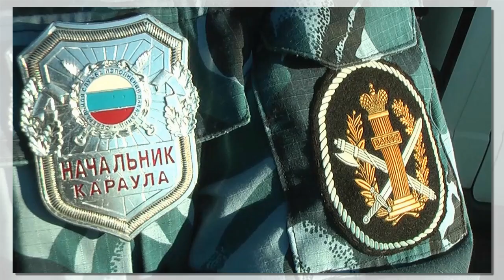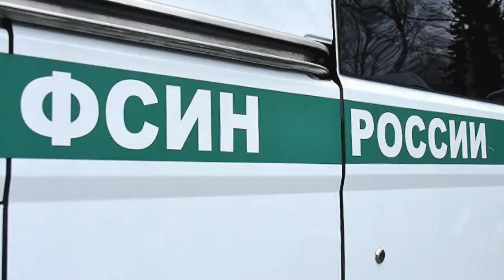Громкое дело о пытках заключенных в Саратовской области: Следком и ФСИН сообщают о первых шагах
– новости политики.

2 дня назад - В среду, в вечернем эфире «Беларусь 1» появилось новое ток-шоу «Понятная политика плюс»  - 60 минут прямой эфир: